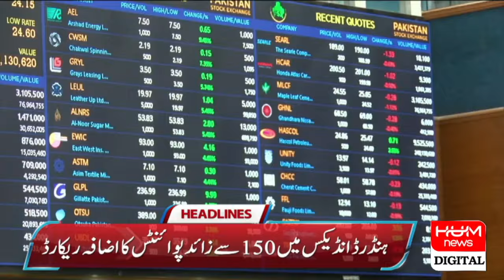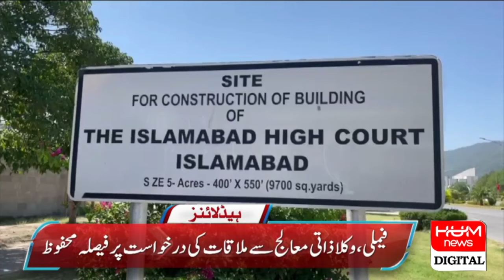I have Visit Adiala Jail | It is full of diseases | Justice Mian Gul Hassan | Hum News Headlines 3pm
I have Visit Adiala Jail | It is full of diseases | Justice Mian Gul Hassan | Hum News Headlines 3pm | Hum News